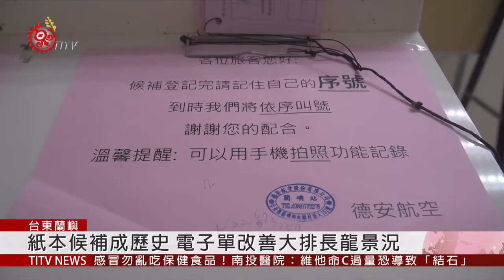航空業者推電子候補單 蘭嶼居民看法不一 2019-09-03 IPCF-TITV 原文會 原視新聞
經常往返蘭嶼台東的蘭嶼族人，遇到氣候不佳的第一件事，就是到蘭嶼機場填寫後補單，日前航空業者為方便民眾填寫候補機位，改用電子登入，不過有族人說，對於，不熟悉電子操作的年長一輩族人來說，增加很多困擾。

航空業者表示，近期推動的電子登入候補，主要是讓民眾更為方便，也會為老人家服務，相對地，也可以避免以往有紙本被抽單情形發生。對採用電子化登入填寫候補的族人說，可以比較有效的掌控時間。

過去只要遇到氣候不佳，交通中斷，族人第一件事就是到機場填寫紙本候補單，更是蘭嶼族人生活中的一部分，如今紙本走入歷史改成電子登入，雖然對老人家有些不便，但是電子候補大大有效地改善候補大排長龍的情況。